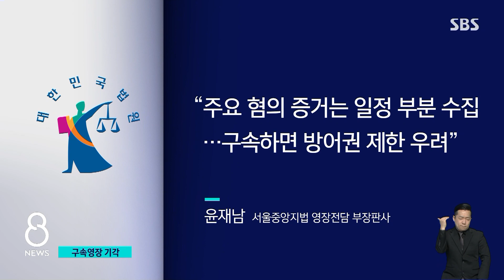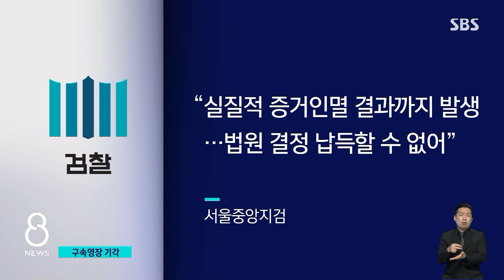'돈 봉투' 강래구 구속영장 기각…수사 시작부터 삐걱 / SBS 8뉴스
〈앵커〉

민주당 전당대회 돈 봉투 사건의 핵심 인물인 강래구 수자원공사 전 감사의 구속영장이 기각됐습니다. 검찰이 이번 사건을 수사하면서 처음으로 영장을 청구한 건데 법원이 받아들이지 않은 겁니다. 검찰은 상식적으로 받아들이기 어렵다며 영장을 다시 청구하겠다고 밝혔습니다.

하정연 기자입니다.

〈기자〉

서울중앙지법 윤재남 영장전담 부장판사는 평소보다 긴 436자 분량 기각 사유를 통해, 강래구 씨가 직접 증거인멸을 시도하거나 다른 관련자들에게 허위사실을 진술하도록 회유했다고 단정하기 어렵다고 밝혔습니다.

앞으로 증거를 인멸하고 도망할 염려가 있다고 보기도 어렵고, 주요 혐의에 대한 증거는 일정 부분 수집돼 있다며, 현 단계에서 구속하는 건 방어권을 제한할 우려가 있다고 설명했습니다.

어젯(21일)밤 구치소에서 나온 강 씨는 재판부에 감사하다는 말 외에는 여러 의혹에 대한 질문에는 침묵했습니다.

[강래구/전 한국수자원공사 상임감사위원 : 현명한 판단을 해주신 재판부에 감사드립니다.]

강 씨의 신병을 확보한 뒤 '윗선'으로 수사를 확대하려던 검찰은 "실질적인 증거인멸 결과까지 발생한 상황에서 법원의 결정을 법리적으로나 상식적으로나 납득할 수 없다"고 반발했습니다.

강 씨가 압수수색 당시 수사팀 연락을 피해 압수수색이 지연됐고, 주요 관련자들과 여러 차례 연락하며 말을 맞추고 대책을 논의해 증거인멸 우려가 크다는 겁니다.

또 송영길 전 민주당 대표가 프랑스 파리에서 귀국할 경우, 회유 시도가 이뤄질 수 있다는 점도 우려하고 있습니다.

검찰은 강 씨의 증거 인멸과 회유 정황 등을 보강해 빠른 시일 내에 구속 영장을 재청구한다는 방침을 밝혔는데, 증거 인멸 우려를 인정하지 않았던 재판부 판단을 바꿀 추가 입증 자료 확보가 관건일 걸로 보입니다.

(영상취재 : 하 륭, 영상편집 : 박춘배, CG : 김문성)